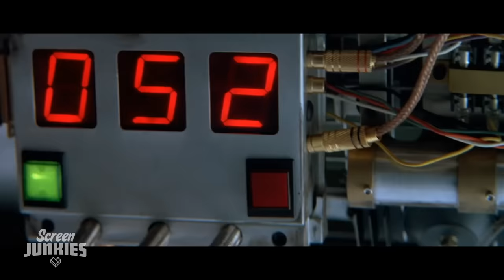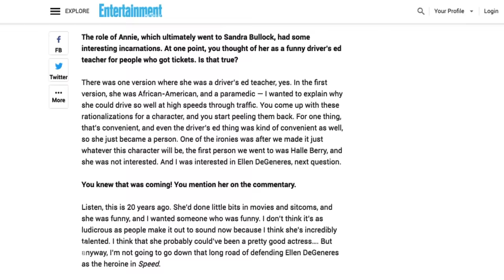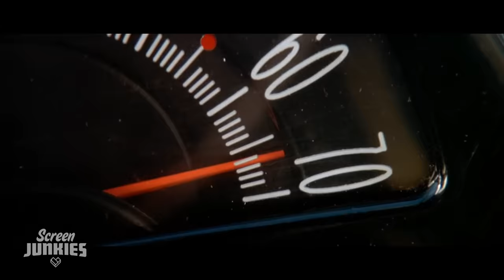Honest Trailers | Speed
Can you keep the bus above fifty and the chemistry below zero? - it's Honest Trailers for Speed

Epic Voice Guy: Jon Bailey